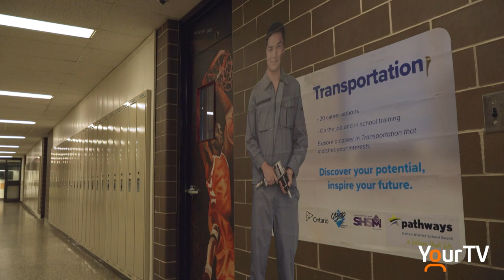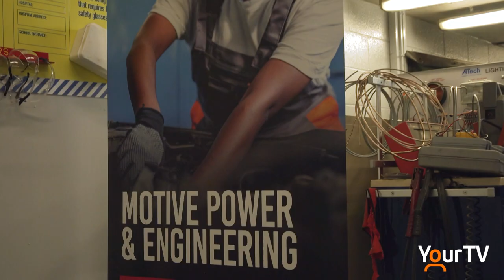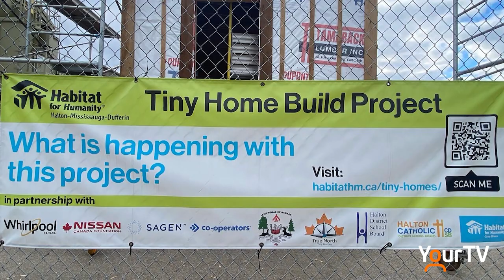Wade Richardson - Technology Education Excellence!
Congratulations to the Halton District School Board 's Wade Richardson on his recent award from OCTE Ontario  for his dedication in technology education for our students.